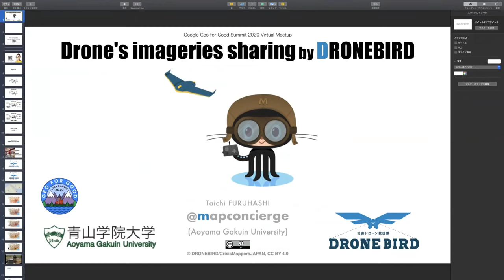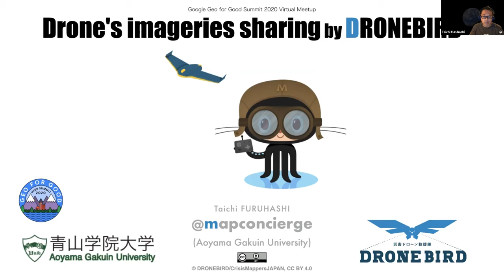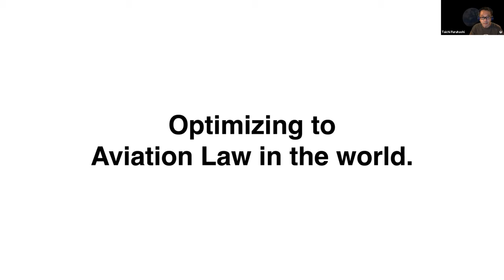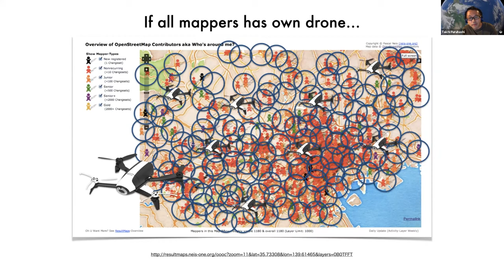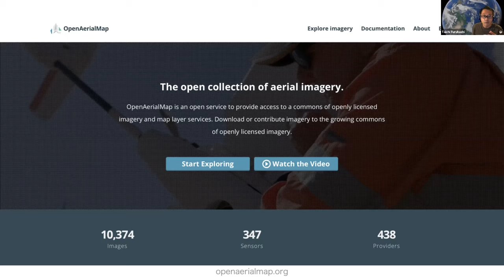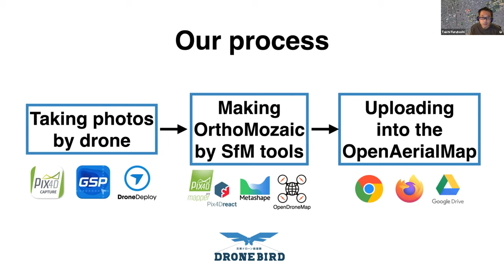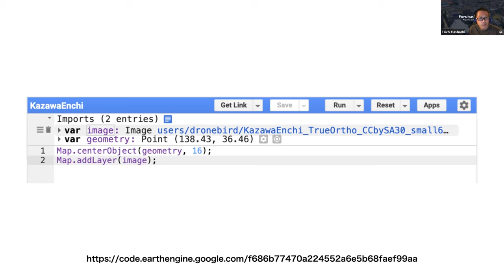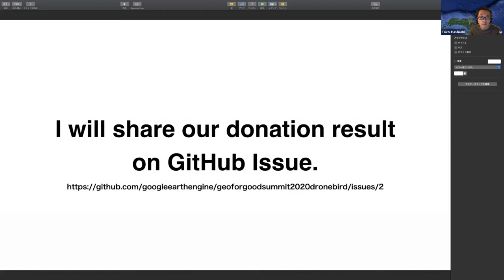Drone's imageries sharing by DRONEBIRD, Virtual Meetup at Geo For Good Summit 2020